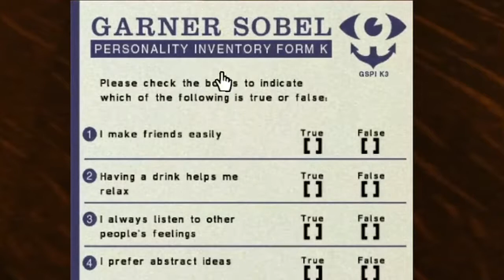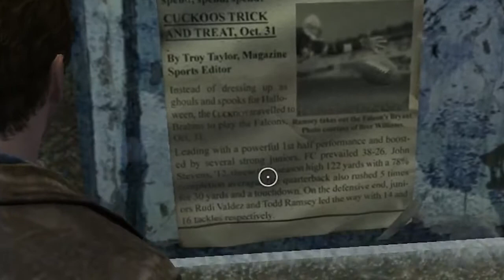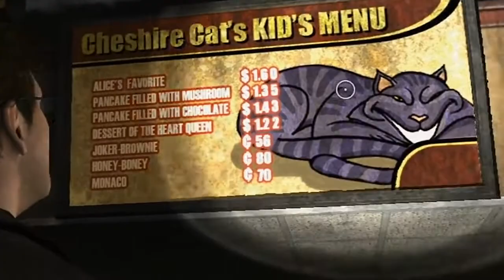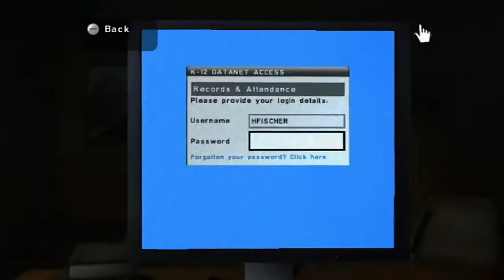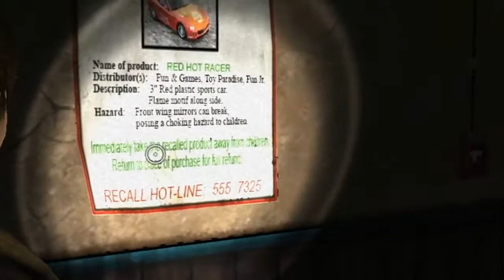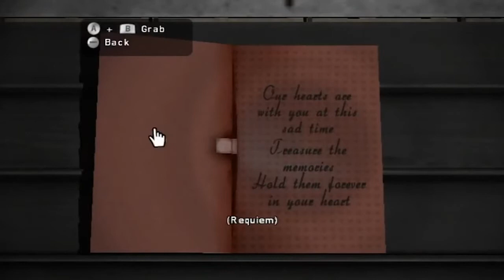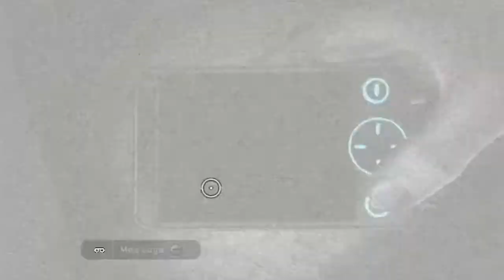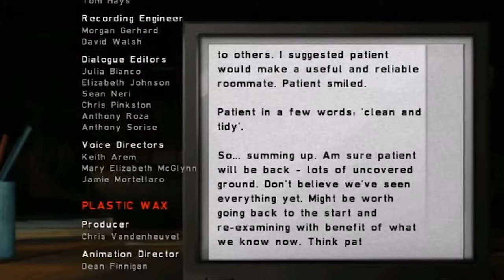SBFP Silent Hill: Shattered Memories - The Definitive Compilation